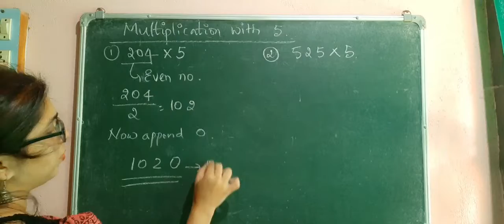Multiplication of any number with 5!!!